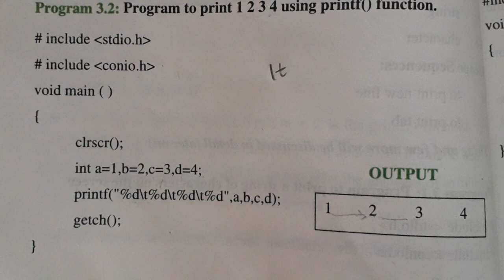computer science lectures for class10th | input output handling functions in c| c language | program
computer science lectures for class10th | input output handling functions in c| c language | programobject oriented programming| problem with input function cin| computer science course for class 12th| what is inputputs function | gets function in C| c++ built in function | programming in c++language | input and object oriented programming| problem with input function cin| computer science course for class 12th| what is input function in c | input function in c++| oop | simple processor |computer science | lectures | built in function in c++ language | c++ language